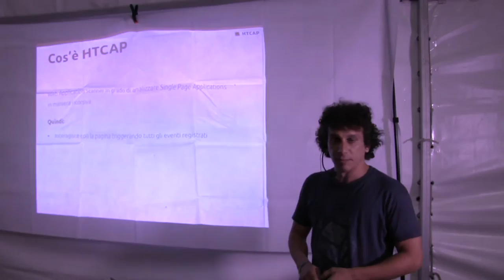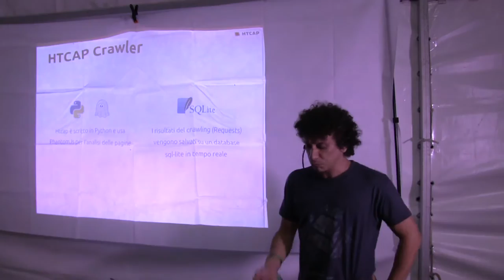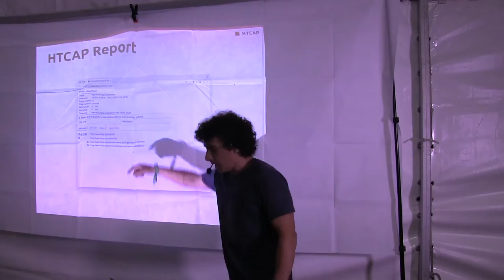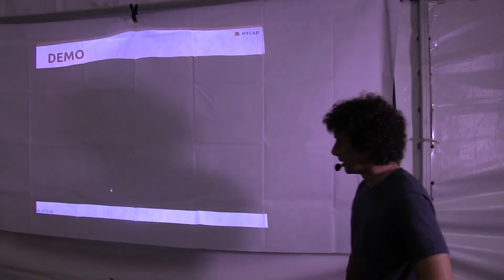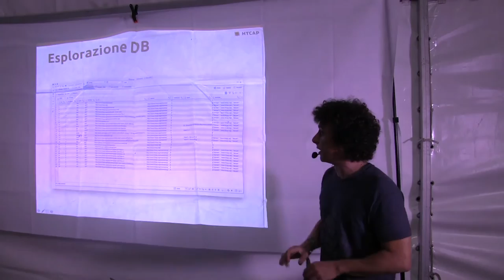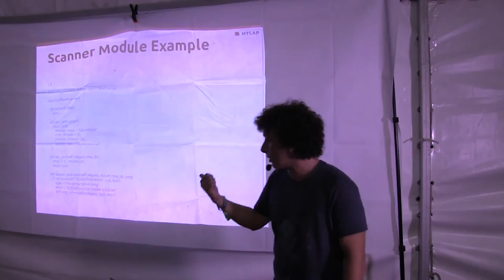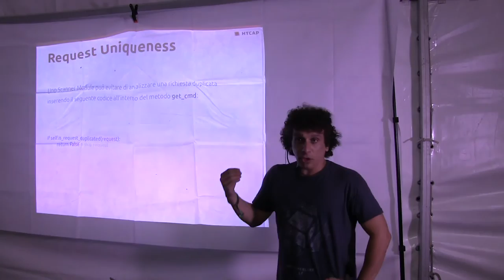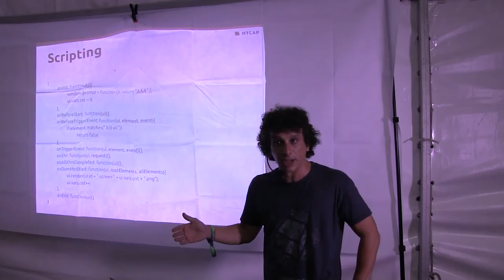HTCAP Scan & Crawl the next generation -Filippo Cavallarin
Cos'è e come funziona Htcap, esempi pratici di scanning e crawling su Single Page Applicazion intercettando chiamate Ajax e cambiamenti DOM.